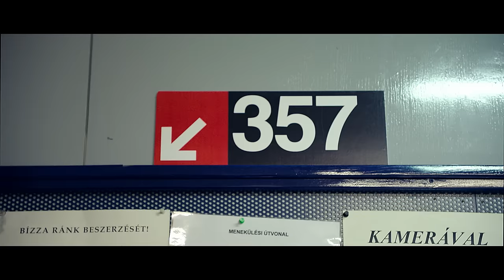RED BULL PILVAKER – Szabadság, szerelem (Járai Márk, Deego, Wolfie) | Official Music Video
Zene: Marsalkó Dávid
Szöveg: Deego, Wolfie
Gitár: Prifer Barnabás
Scratch: DJ R-NoLD

Szereplők: Aranyi Nikolett (TrendAttack), Deego, Járai Márk, Wolfie
Rendező: Miki357
Operatőr: Nagy Marcell
Vágó: Kiss Wanda
Látványtervező: Nyitrai Anna
Gyártásvezető: Nemes-Jeles Veronika
Rendezőasszisztens: Sébastien Praznoczy
Felvételvezető: Rozgonyi Berta
Focus puller: Damokos Attila
Kameratechnikus: Tajti Krisztián
Fővilágosító: Tichy Zsolt
Best Boy: Mohácsi István
Világosító: Solymosi Márton “Place”
Építészet: Blazsek Márton, Fekete Zsolt
Stylist: Rajnai Gitta
Sminkes: Huszár Kata
Fodrász: Bozó Csongor
Styling tanácsadó: Lendvai Lilla
Colorist: Gaál Lacó
Runner: Perőcsényi Zsolt
Werkfotós: Somay Márk
Werkfilmes: Horváth András
Modellügynökség: TrendAttack
Díszletépítők: Bognár Balázs, Barnás Bálint

Projektmenedzser: Takács Ákos
Koordinátor: Vermes Orsolya

Külön köszönet: SPCA Visual és munkatársai, Balettcipő Bisztró, Tönkő Szandra (Trend Attack), Gerencsér József (Mechanik)
Köszönet: PropClub, Gerendási István, Németh Tamás, Schuszter Adrienn, Oláh Gergely, Szalai Károly, Osváth Gábor, Kiss-Szabó Hugó Pál

Az eredeti mű: Petőfi Sándor - Szabadság, szerelem

Szabadság, szerelem!
E kettő kell nekem.
Szerelmemért föláldozom
Az életet,
Szabadságért föláldozom
Szerelmemet.

SZABADSÁG, SZERELEM

JÁRAI MÁRK
Szabadság, szerelem
Ez a kettő kell nekem
Szabadság, szerelem

DEEGO
Megannyi szerelem, de hányszor voltál szabad
Hányszor adtad másnak ki és hányszor csak önmagad
Tényleg gyenge vagy, ha pár könnycsepp is kiszalad
Ha a kirakatnak élsz, a szív lassan kiapad
Úgy teljes csak a „life”, ha úgy hívják, hogy élet
Minden hazaérkezésnél az ember újraéled
Terjeszd ki az egód, de lásd másban is a szépet
Tarts nyitva minden ajtót, hátha valaki betéved

JÁRAI MÁRK
Szerelmemért az életet
Szabadságért szerelmemet

DEEGO
Mit ér az elme, mondd, ha a szív nem ad ütemet
Mit ér bármilyen dal, ha befogják a füleket
Mit ér bármilyen szöveg, ha nincs benne üzenet
Ha a tele pohár kell, csak add vissza az üreset

JÁRAI MÁRK
Szabadság, szerelem

WOLFIE
A szabadság és szerelem ma két poros közhely
Legyünk mi a tisztítószer, unalmas a sok ősz fej
Akarat nélkül nem terem ideológia
Már fentről sem jön le egy jó ideje glória
A szeretlek szóra is van megannyi szinonima
Hogy félrecseng kimondva, hiába van finomítva
Ha szárnyalni szeretnénk, égbolt legyünk, ne kalitka
De nem a szép szavakban van a hosszú élet titka

JÁRAI MÁRK
Szerelmemért az életet
Szabadságért szerelmemet

WOLFIE
Szabad a gazdag, akit nem úgy húz a madzag
Szeret a szegény, így indul minden regény
Lehetsz léány vagy legény, légy kemény vagy szerény
A remény szolid nyeremény, a jelenben élni erény

JÁRAI MÁRK
Szabadság, szerelem
Szabadság, szerelem
Szabadság, szerelem
Szabadság, szerelem
Szerelmemért az életet
Szabadságért szerelmemet

Gold Record Music 2016